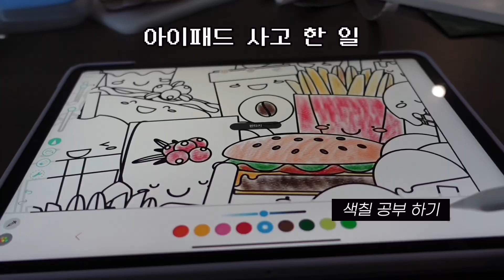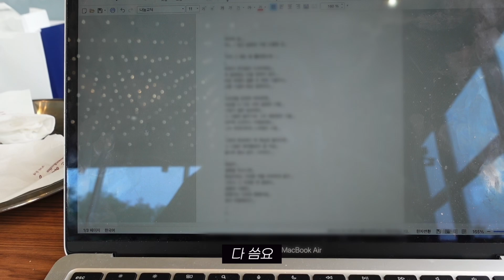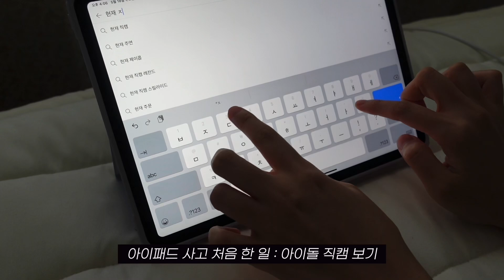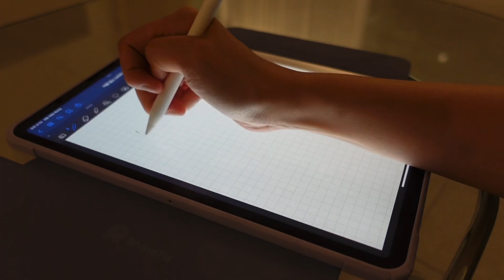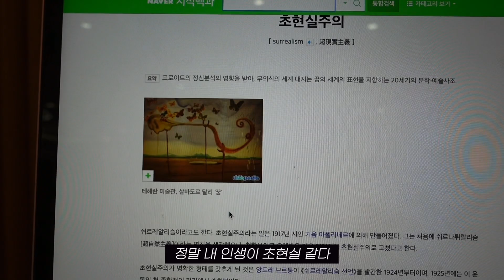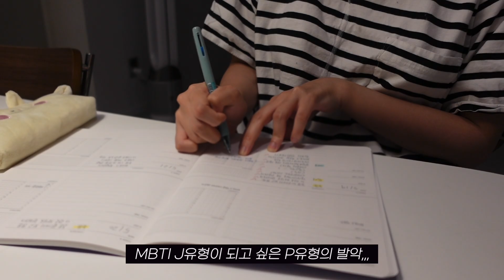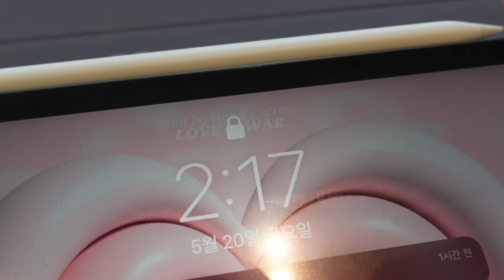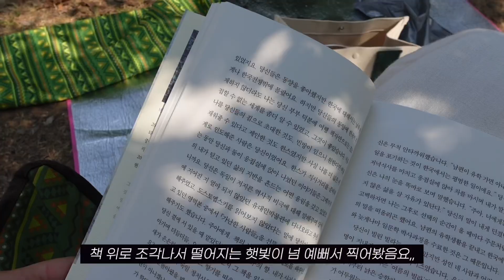[vlog] 아이패드 병 완치했습니다! 치료비는 115만원이요 | 아이패드 프로 사고 하고 싶은 일 다 함 | 혼자 한강공원 피크닉 | 프리랜서 브이로그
썸네일 문구는
nct127-무한적아
속 가사입니다
“자유로운 우리를 봐 자유로워”

그냥 오늘 우연히 듣다가
넣고 싶었어요 네,,
정말,,저 때의 저,, 자유로웠거든요,,
이렇게나 맥락 없는 브이로그입니다,,